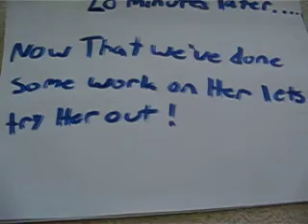The Farm : Get The 2001 Mini Cooper Running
Get The 2001 Mini Cooper Running At The Farm After 3 Years!